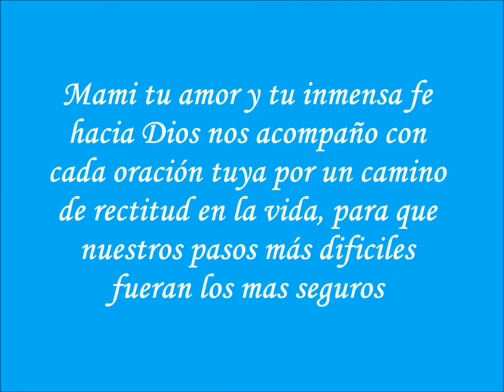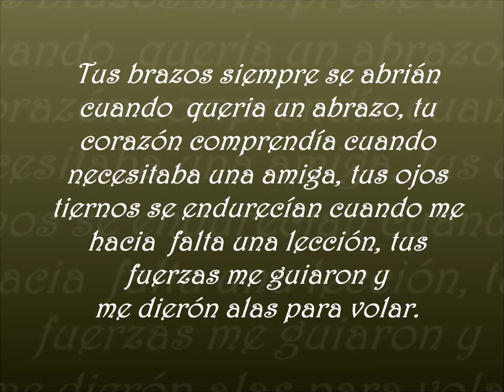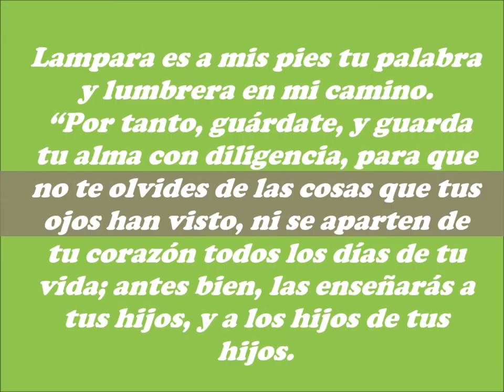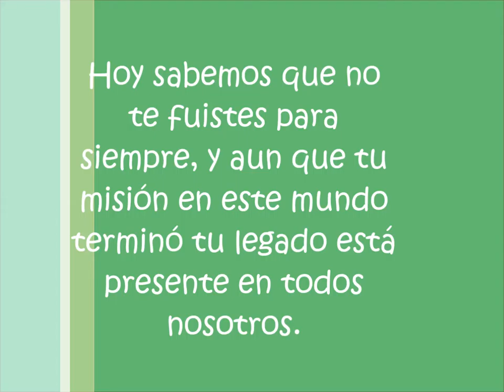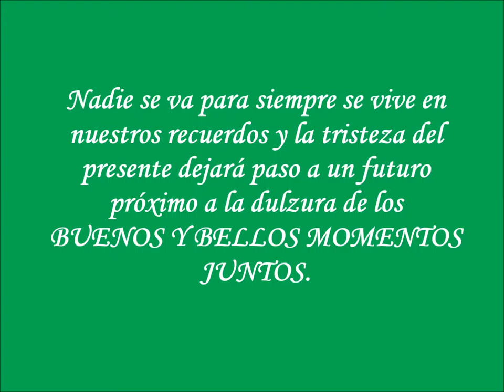En memoria de Ana Alvarado